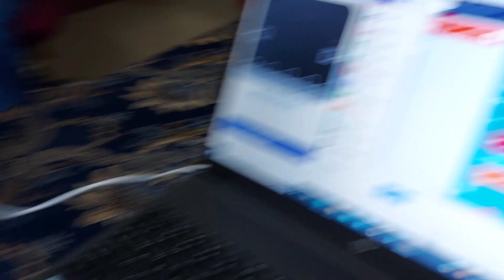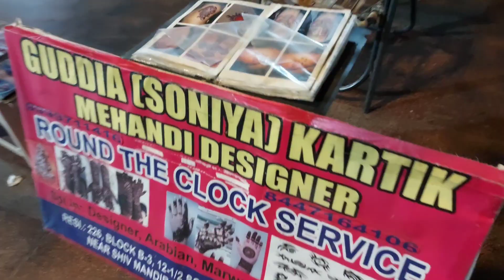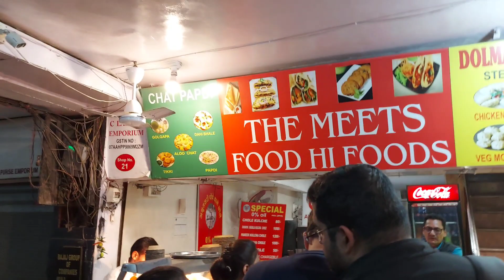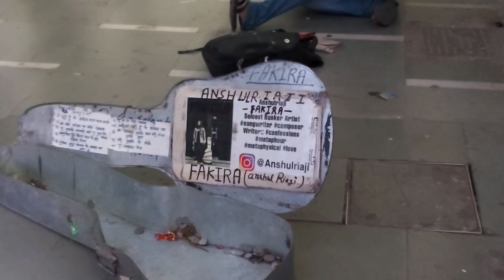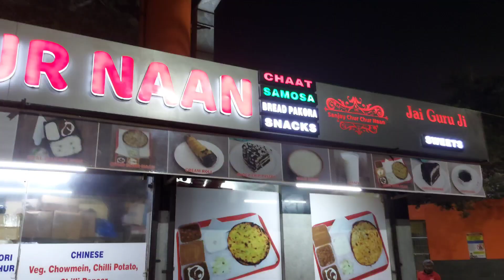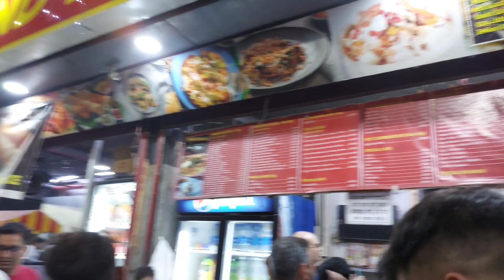Moolchand ke Parathe I Connaught place I Delhi ki tafri